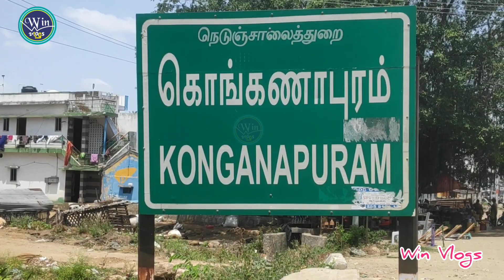சங்ககிரி - ஓமலூர் புதிய 4 வழிச்சாலை | Sankari to Omalur New 4Way Road Construction | Part 1 | News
Win Vlogs வெற்றி பெற உங்கள் ஆதரவு வேண்டுகிறேன்...

எங்கள் வளர்ச்சிக்கு நீங்கள் பங்களிப்பு செய்ய நினைத்தால் கீழ்காணும் வங்கி கணக்கில் அளிக்கலாம்!
வங்கியின் பெயர்: Union Bank Of India
கணக்கு பெயர்: S.ELANGOVAN
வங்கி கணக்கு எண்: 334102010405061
IFSC - UBIN0562904
நன்றி!